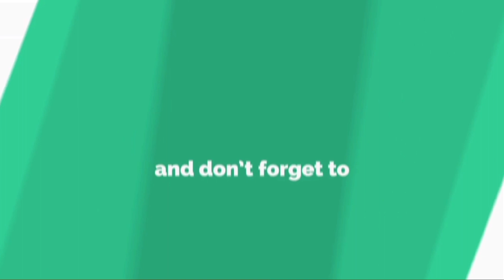VLOG#1: 10 FACTS (TO WIN YOUR FREE PLANT) FROM BE LEAF PAMPANGA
Beleavers 🌿
NOW SHOWING: Our 1st ever VLOG.

Thank you so much Beleavers 🌱